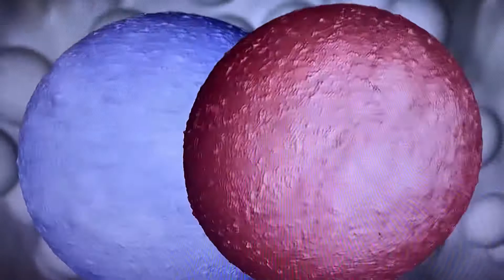Sugar and cancer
Leading specialist says sugar feeds cancer